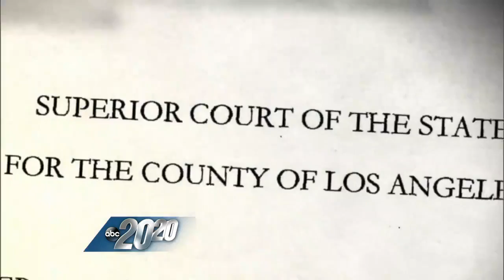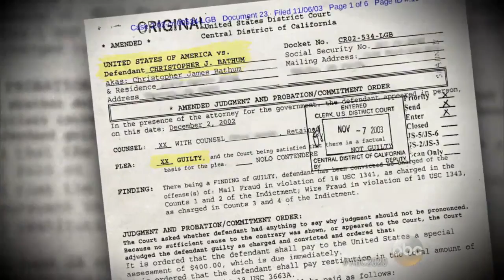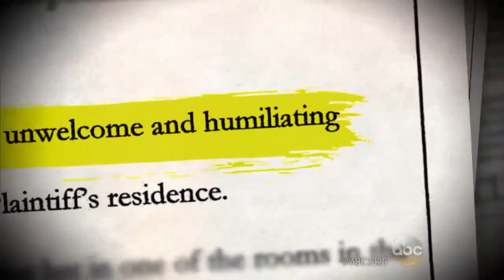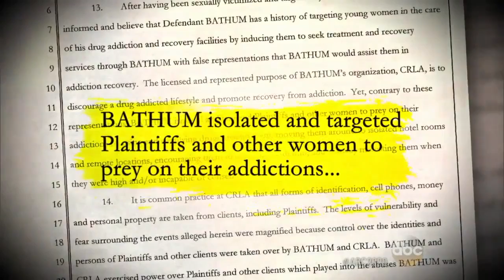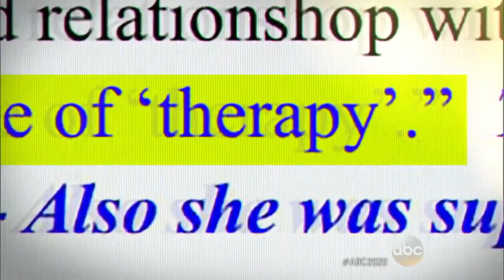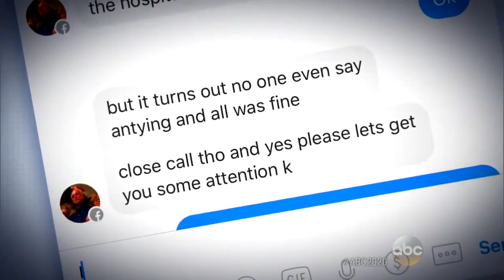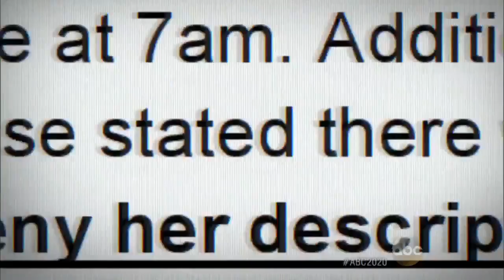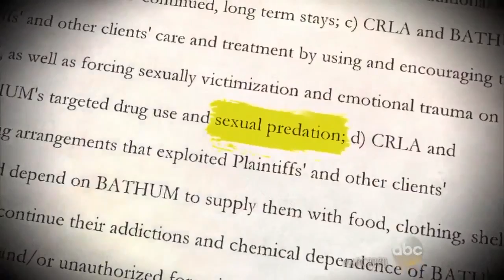NBC|ABC|20/20: Rehab Mogul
NBC|ABC|20/20: News, Mystery - Rehab Mogul
Woman Turns to Rehab After Struggling With Drugs, Alcohol; Women Say Rehab Founder Targeted Them, Exploited Their Addictions; At Least Six Women Have Filed Lawsuits Against Rehab Founder